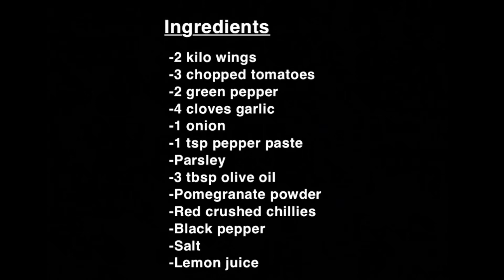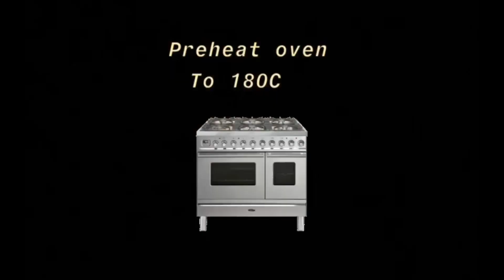Red wings | chicken wings recipe | quick and easy chicken wings recipe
Crispy, succulent, deliciously marinated oven baked to perfection red wings